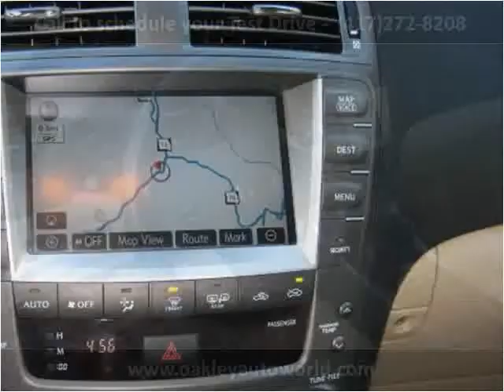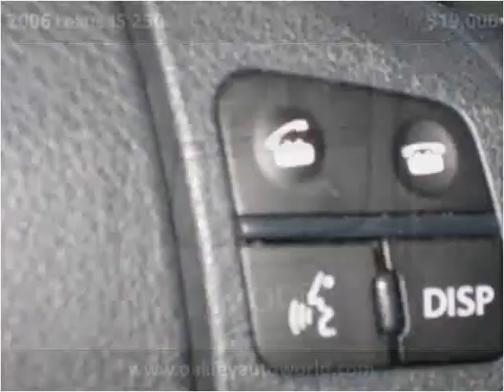2006 Lexus IS 250 Used Cars Branson MO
This 2006 Lexus IS 250 is available from Oakley Auto World.